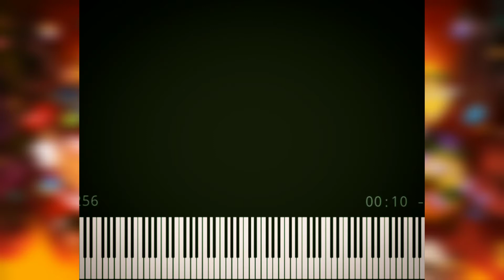[Black MIDI] Notes Per second Lag tester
Made by Paprika

Sorry For Quiet Audio

I Don't Care about Lag

DL: In original video